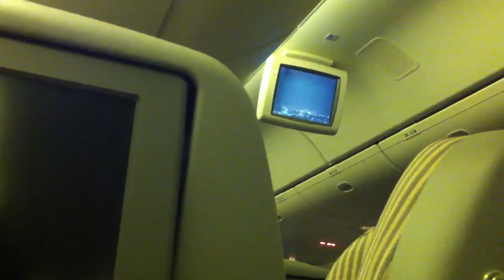Despegue New Delhi Tokio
Japan airlines